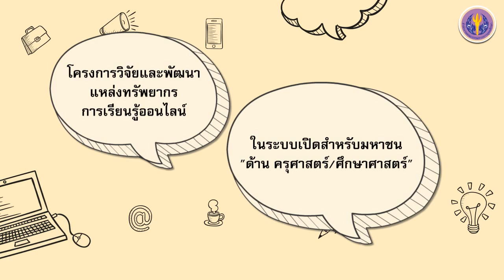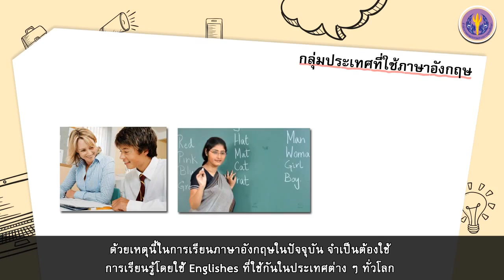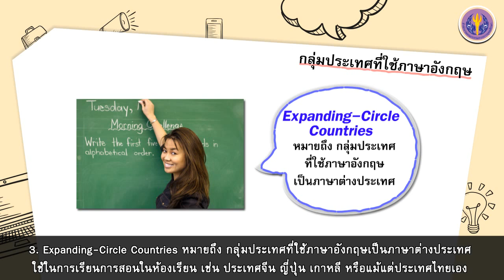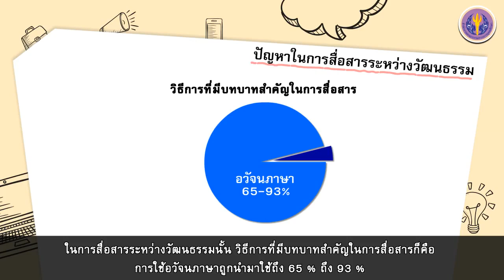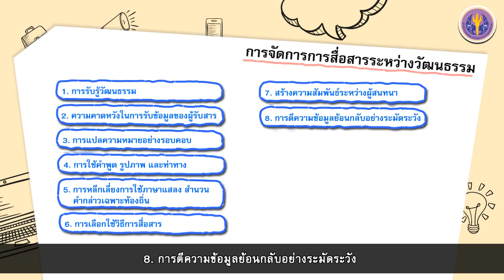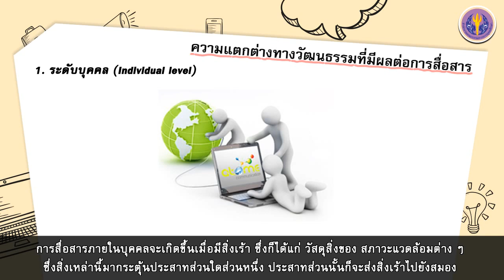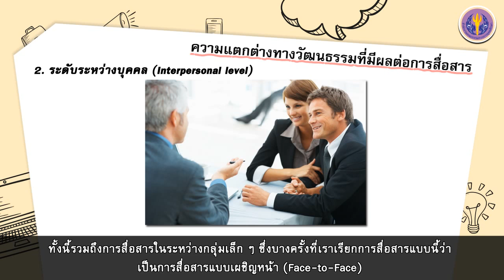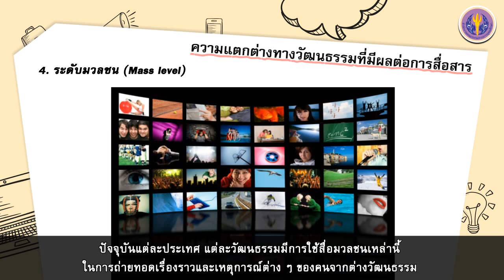เรื่องที่ 2 สถานการณ์การใช้ภาษาอังกฤษในปัจจุบัน และ การสื่อสารระหว่างวัฒนธรรม